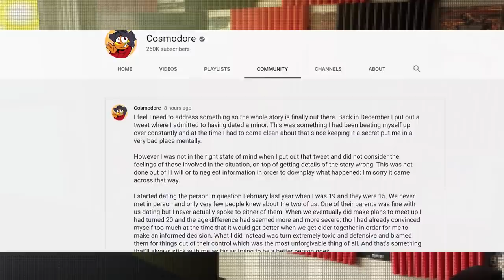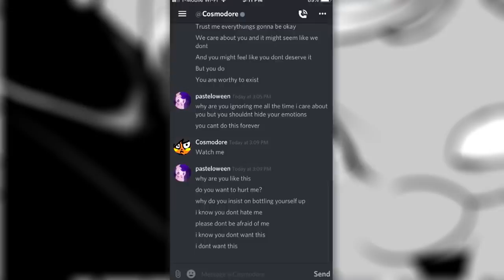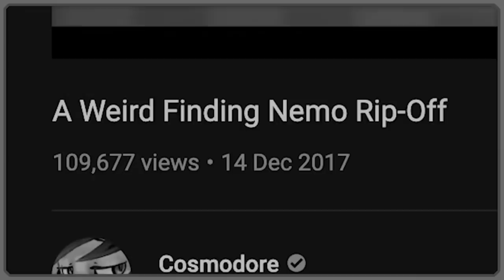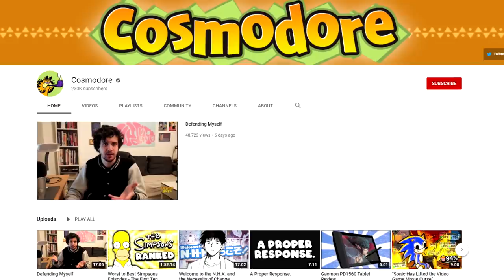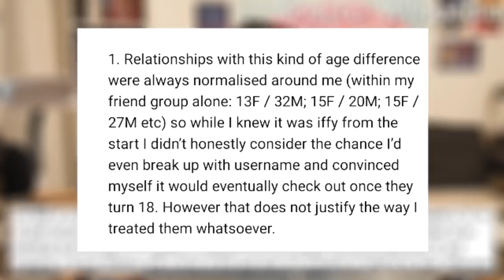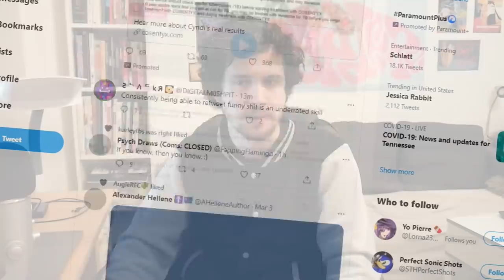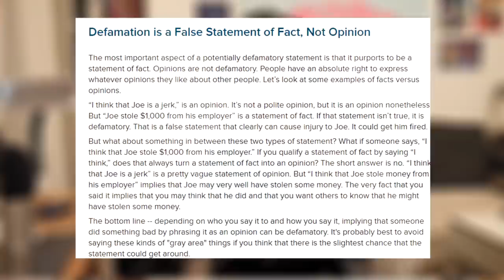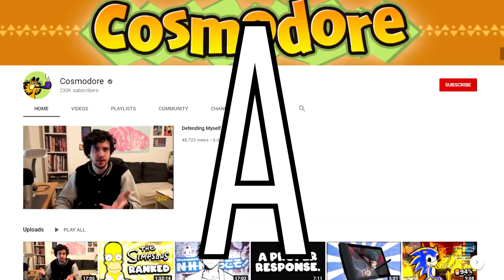Cosmodore: Don't Come Back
This is a big Cos No No!